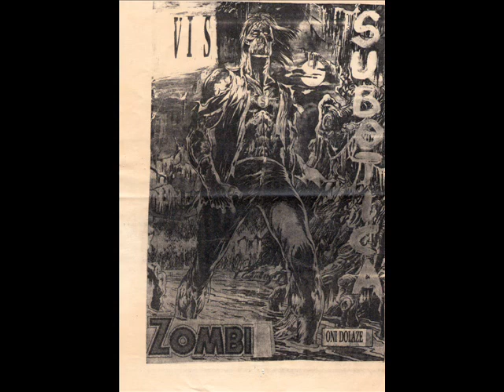Zombi Okreni se.wmv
Zombi (1988)(Subotica)
Gabric Slobodan Boban gitara, vokal, muzika
Kis Ivan saksofon, vokal
Sarcevic Vladimir Prndza bubnjevi
Rankovic Zivorad Zile bas
Aleksic Robert Alex gitara